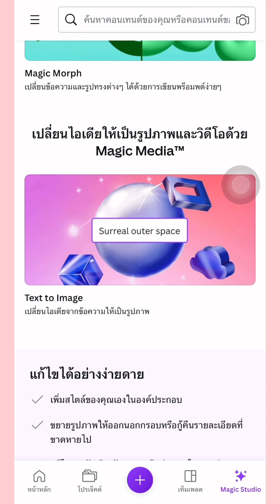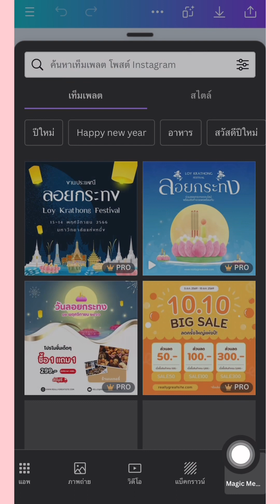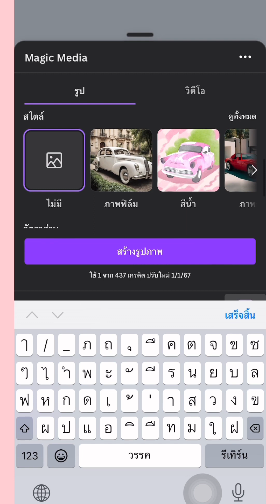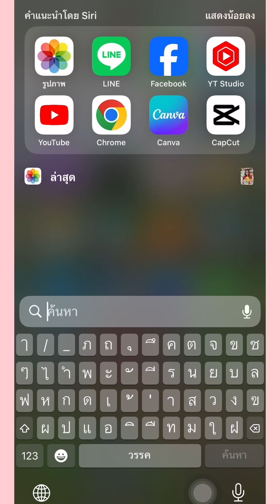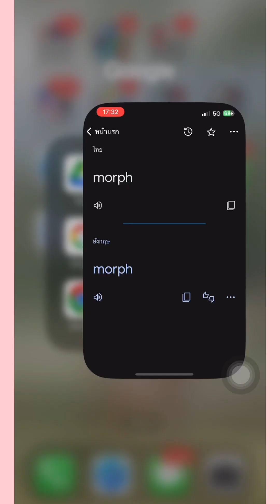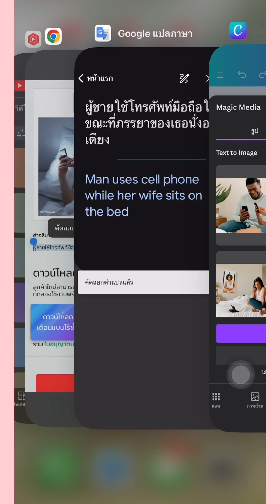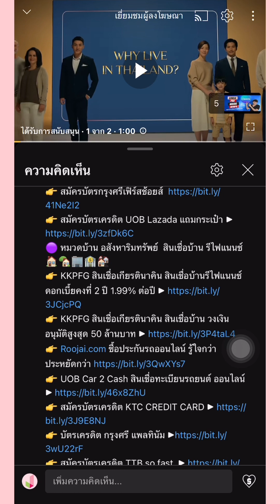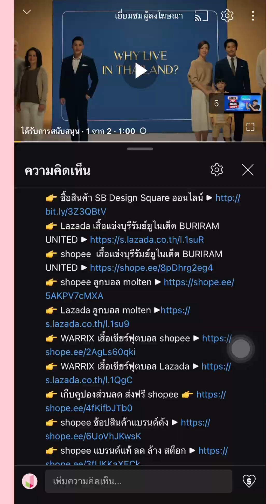CANVA Pro features Text to Image เปลี่ยนข้อความเป็นรูปภาพด้วย AI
👉 สมัครบัตรเครดิต UOB Lazada แถมกระเป๋า
👉 UOB Car 2 Cash สินเชื่อทะเบียนรถยนต์ ออนไลน์

CANVA Pro features Magic Morph ออกแบบข้อความด้วย AI